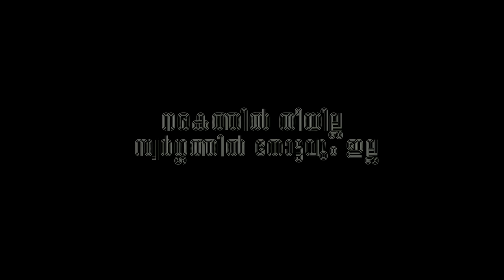SHAHABAZ AMAN| NARAKATHIL THEEYILLA;SWARGATHIL THOTTAVUM ILLA | KEF 1126 MALAYALAM SUFI ROUTE | 2021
നരകത്തിൽ തീയില്ല
സ്വർഗ്ഗത്തിൽ തോട്ടവും ഇല്ല
KEF 1126(malayalam sufi route)
Lyrics,music & lead singer: SHAHABAZ AMAN
Live recording at CHETANA SOUND STUDIOS .CHiyyaram,Trissur(in 2014)
Sound Designer: GANESH K MARAR.
Flute: RAJESH CHERTHALA.
Percussions:EDWIN JOHNSON.
Vocals:AMAL ANTONEY,SANTHI BIJIBAL,SOUMYA RAMAKRISHNAN,SWETHA,DEEPA,ANJALI,KJ ANITHA,KJ MANOJ, INSAAF.
Acoustic guitar,Lute@Base: SUMESHPARAMESWARAN.
Shahabaz Voice re recorded@
Amala mediahouse calicut.
Mastered by:Abin Paul.
Illustration:Manu Mohan Pallivathukkal.
Lyrical video: Niyaz Lyrica.
Re arranged and remixed by:
REX VIJAYAN in 2020.
Translated by RIZIO YOHANNAN RAJ
There is no fire in Hell,
nor any garden in Heaven --
All is within you, in you.

Lal Shahabaz…Lal Pari
Lal Shahabaz  Ya Latif

Dama-dam Mast, Dama-dam Mast

Mark the light in the eyes
of the famished vagrant,
as his hand begs for alms.

Ya Jhoole Lal, Ya Jhoole Lal

Mercy lives on Arunachalam,
within the silence of Ramana;
on his hills, your own call rises:

Angels stand on your guard,
as you wind your way uphill;
when you go astray, they laugh:

There is only one road;
Just one road…

The darkling Black Stone of Mecca,
Hajarul Aswad.
The radical red rose of Madina
Mohammed-- Ismuhu Ahmad!

In a single verse, his greatness:
La-Lamu—NO!